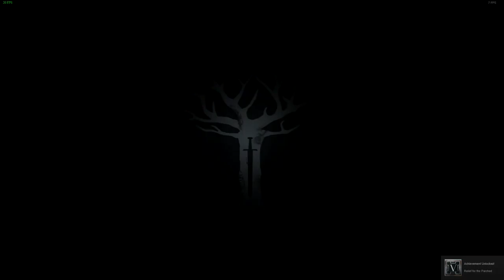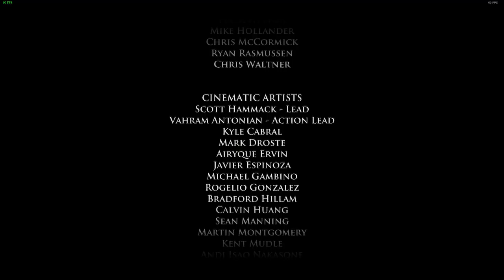Telltale Games: Game of Thrones Episode 3! Final part!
The conclusion of Episode 3. What a ride! I will play Episode 4 in the near future!

I do have a twitch channel and I stream on here as well as often as possible! I would appreciate your support! Hope to see you there!